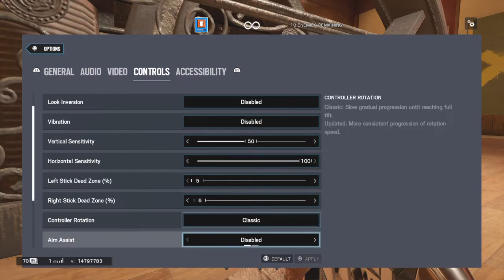Tom Clancy's Rainbow Six® Siege_20200915183047